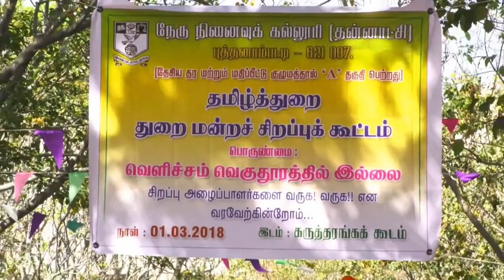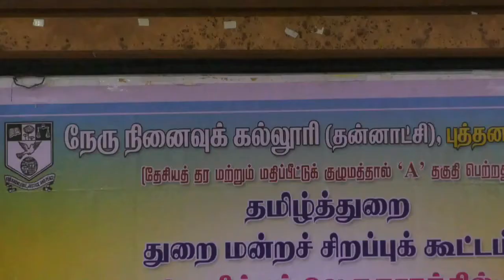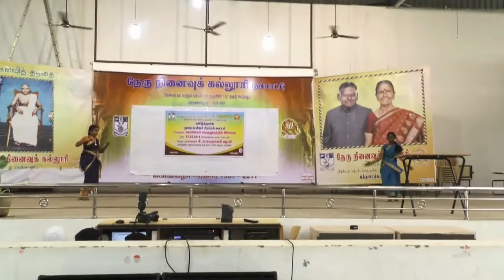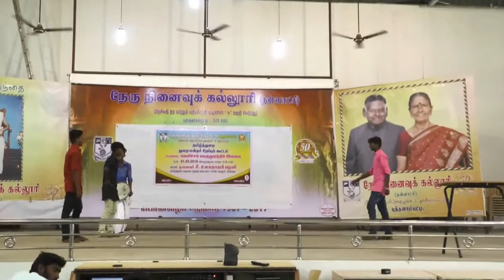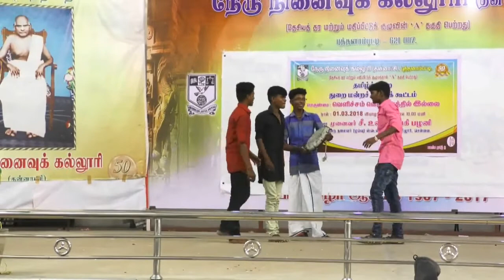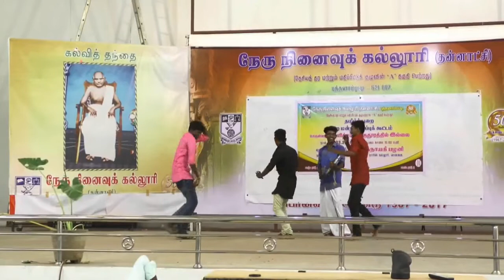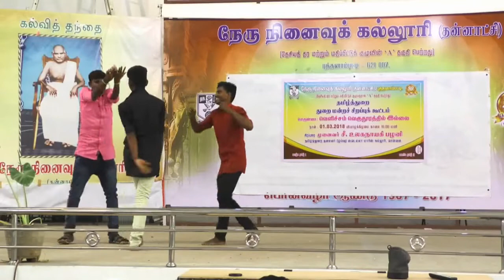Nehru Memorial College, Puthanampatti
Tamil Thurai Mandra Sirappu Kootam